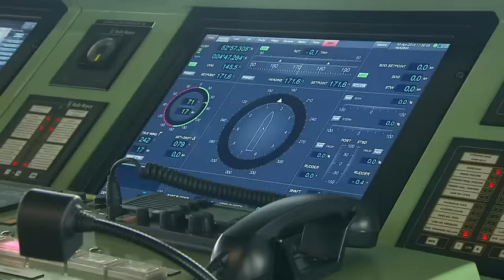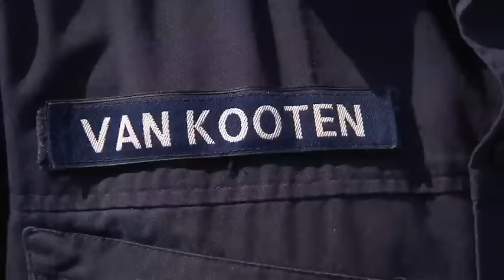STE - Het grootste schip van de marine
Maurice neemt een kijkje op het grootste schip van de Marine. Wel zo lang als 2 voetbalvelden!